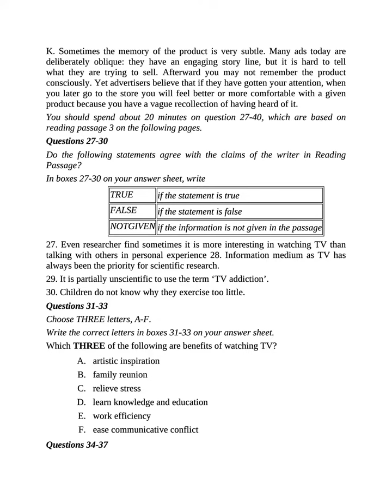Full IELTS Reading Test 04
เข้าไปโหลด pdf พร้อมเฉลย รวมถึงข้อสอบและเทคนิคต่างๆของIELTS ได้ในนี้เลยนะครับ